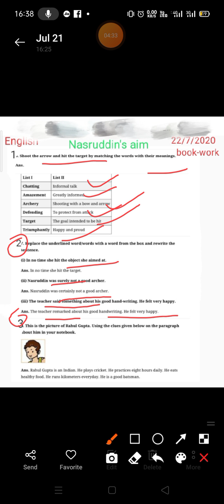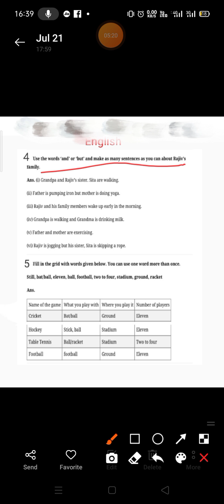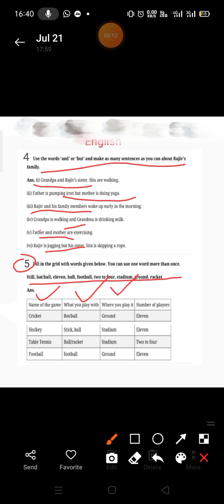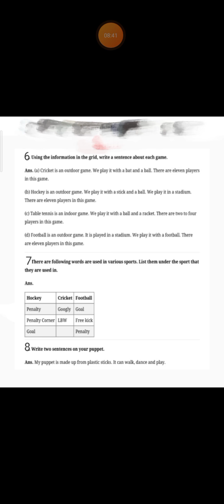Nasruddin's aim (Word-meaning, Book-work and Question-answers)